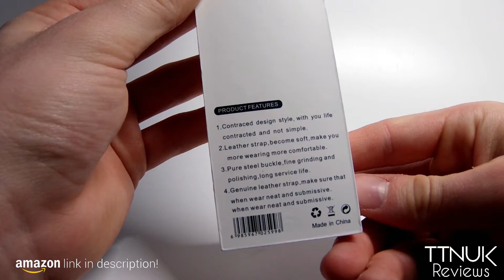RED AWStech Fashion Apple Watch Strap 42mm, Genuine Leather Band Replacement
AWStech is a new brand in amzaon which provide customers high quality product with competitive price.
We concentrate to provide our customers an excellent shopping expenrience.

Our main product including fashion watches, classical watches, antique watches and luxury watchbands.

This type of watchband can perfect match with your iwatch.

If you buy it and feel do not like it, please return to us at any time, we will full refund. Don't miss it!

We provide life time Warranty.

Specifications:
Item condition: New
Band Material: Stainless Steel
Fit Type: All Moldels with 38/42mm Smart Watch
Color: Silver/Black/Gold/Rose Gold

Packing Included:
- 1 x Metal Stainless Steel Watch Strap
- 1 x 2 Adapters

Reference Value of Wrist Circumference
Apple Watch 38mm Strap - for 135-195mm
Apple Watch 42mm Strap - for 140-205mm